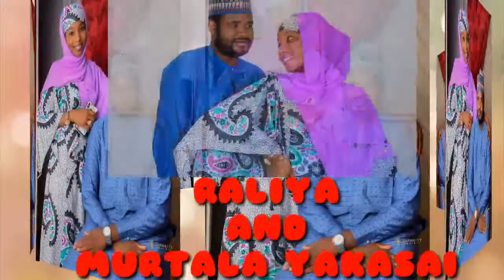MASOYA wakar raliya ta rasaki